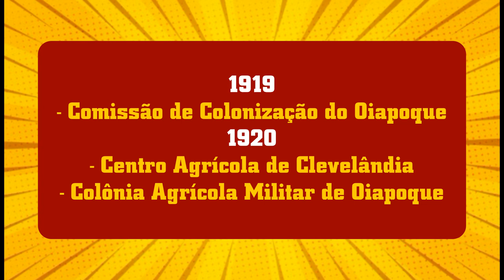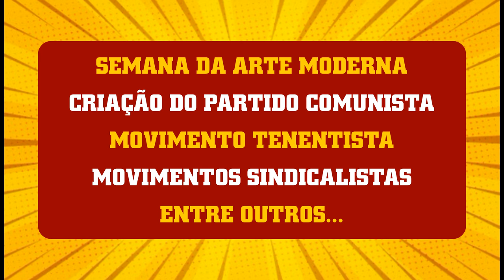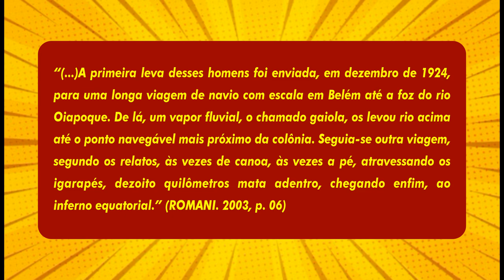CLEVELÂNDIA DO NORTE? QUÊ? | Vamo Falar Sobre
Vídeo novo, meus anjos! Espero que gostem!

Podem corrigir à vontade caso eu tenha me equivocado em alguma informação. Não sou professor, só curioso, e quero falar sobre as coisas que eu conheço e/ou descubro.

Bom, segue abaixo os links dos materiais que utilizei pra fazer o vídeo:

Diário das Nações - ‘Inferno Verde’: a história do campo de concentração no Amapá: